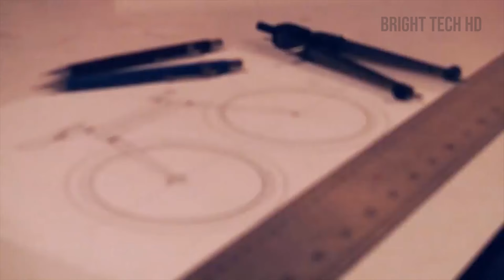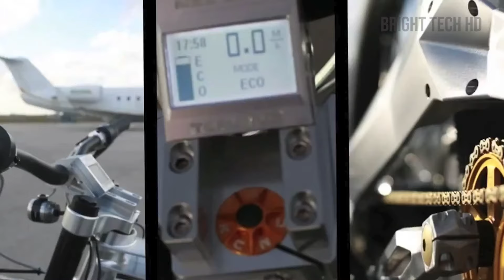5 Amazing Bikes You Need To See ▶4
5 Amazing Bikes You Need To See ▶4